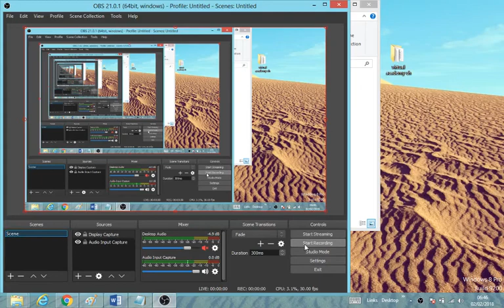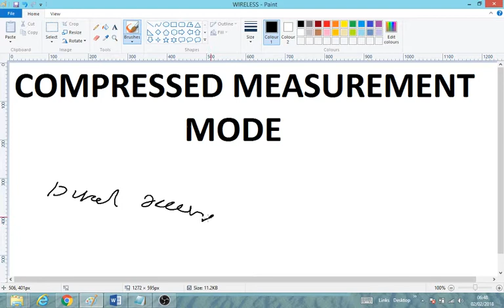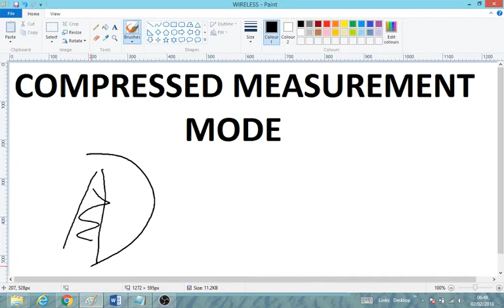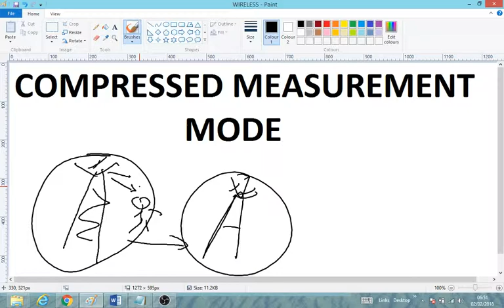Compressed Mode Measurement in wireless Communication